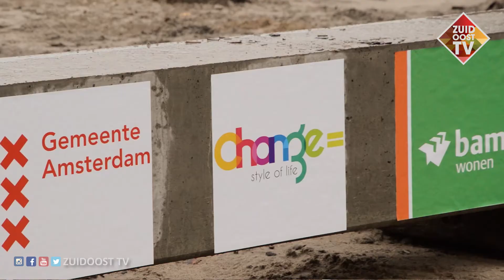Eerste paal Change=Zuidoost in de grond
De eerste paal voor Change=Amsterdam Zuidoost is in de grond. 596 jongerenwoningen worden gebouwd op de hoek van de Bijlmerdreef en de Dolingadreef.
Change wordt een community concept . In het complex komen een goedkoop restaurant, een fitness een wasserette en een werk- en dienstencentrum. De huurprijs bedraagt rond de € 585.